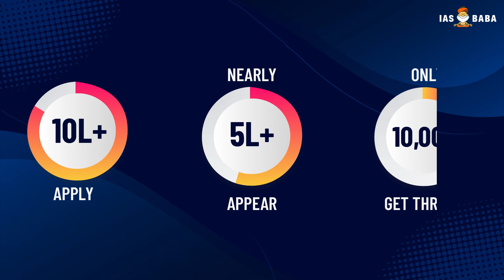IASbaba's Prelims Exclusive Programme (PEP) | CRACK UPSC PRELIMS 2022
Balance Mains & Prelims Preparation Smartly!

Boost your Preparation for UPSC Prelims 2022 with Top-notch Program for Prelims by IASbaba - Prelims Exclusive Program (PEP) 2022 - Crack UPSC Prelims 2022 in a Go!

PEP consists of

✅ 100+ Prelims Focused Classes

✅ 100+ Meticulously Prepared Practice Tests

✅ 1:1 Mentorship

✅ Prelims Strategy Classes

✅ Prelims Specific & Exclusive Handouts

✅ Subject-Wise Current Affairs & Handouts

✅ Out of the Box Questions

✅ CSAT Classes & Tests

✅ Exclusive Classes on Mapping, Economic Survey, and Budget

✅ Special Sessions by Experienced Mentors sharing valuable insights.

Classes will commence  from 24th January 2022

IASbaba’s Programs/Courses – 2022 – Prelims, Mains Integrated Programs and Test Series for UPSC Civil Services Examination 2022

How to Crack UPSC CSE Exam in First Attempt | UPSC Preparation for Beginners-Mohan Sir Founder IASbaba